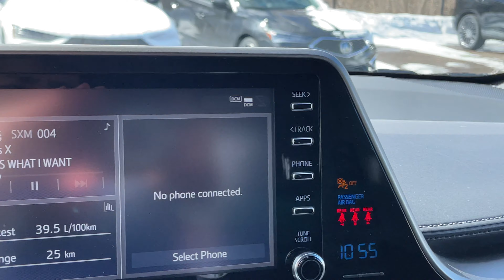2019 Toyota C-HR XLE Premium D4771A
Black Sand Pearl on Black Fabric